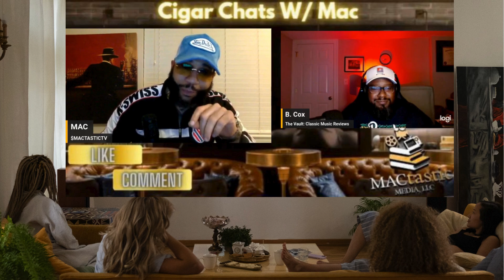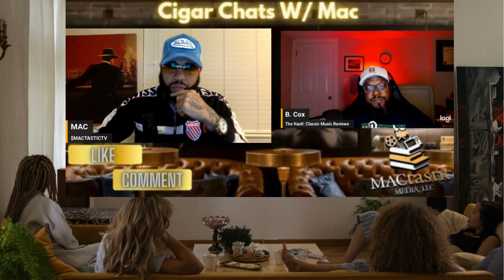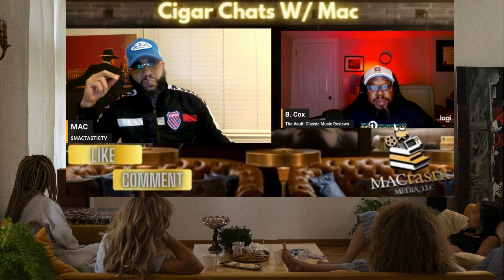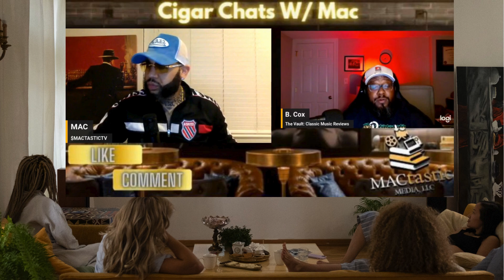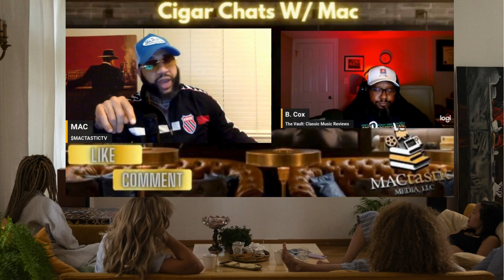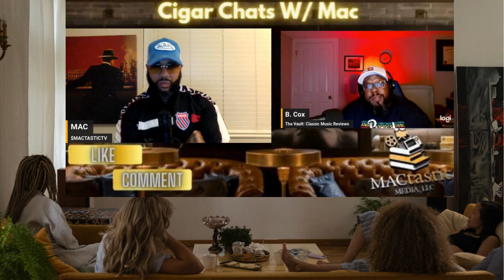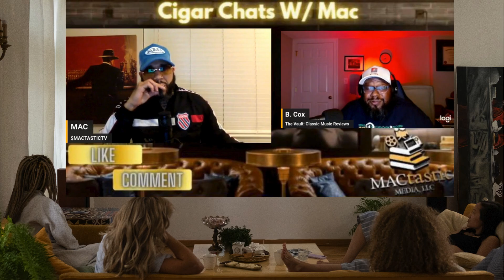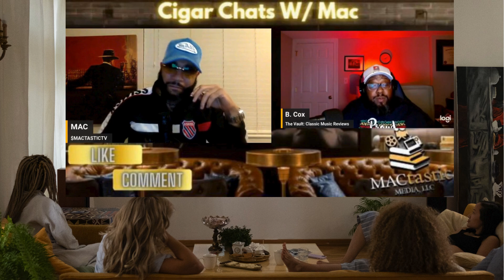The State Of Hip Hop Past, Present and Future ~”TETRALOGY” Part 1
In Part 1 of The State of Hip-Hop: Past, Present, and Future, we’re kicking off this tetralogy with a celebration of legendary artists and iconic labels that have defined the culture. Join MAC and special guest B.Cox as they dig into the careers of game-changers like LL Cool J, who set the stage for Def Jam’s rise, Redman with his raw lyricism and distinct Jersey sound, and Da Brat, the first female solo rapper to go platinum.

We’ll explore the massive influence of Cash Money Records, which introduced the world to the Southern rap movement, and the legacy of UGK, who redefined the South’s storytelling and sound. This is hip-hop history at its finest—examining how these legends pushed boundaries and built the foundation for today’s artists.

Tune in to witness how past influences shape the present and hint at hip-hop’s future!